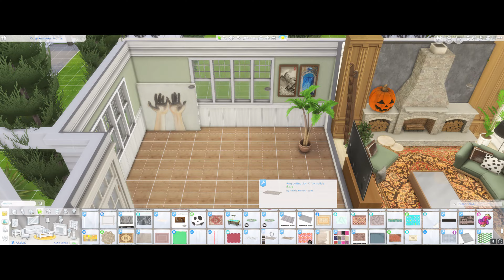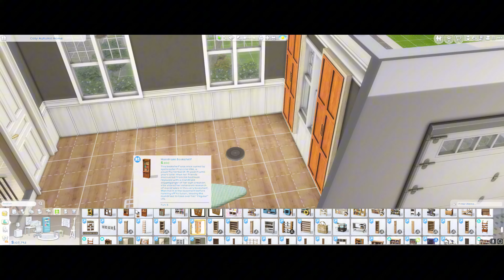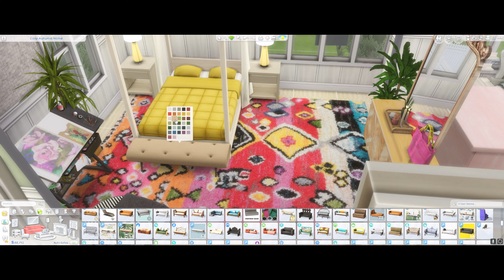Let's Decorate my NEW Protagonist's house🧚🏾‍♀️! | LOVE ETERNAL | Sims 4 Let's Play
♥ ♥♥ ♥  OPEN ME ANGELS ♥ ♥ ♥ ♥ !
Hey angels! Happy Thursday! I hope you enjoyed this video.